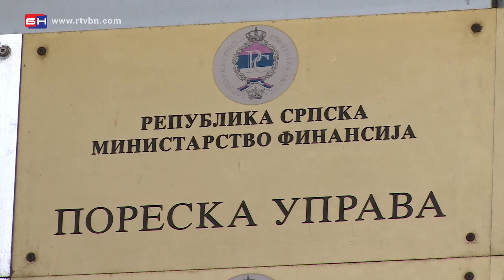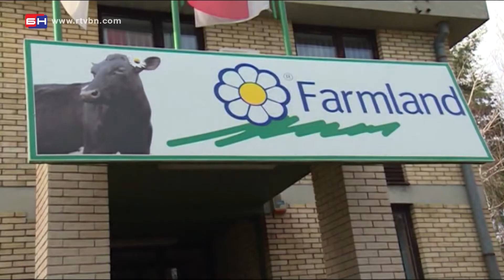Poreski obveznici oštetili budžet RS - Banja Luka (BN TV 2020) HD